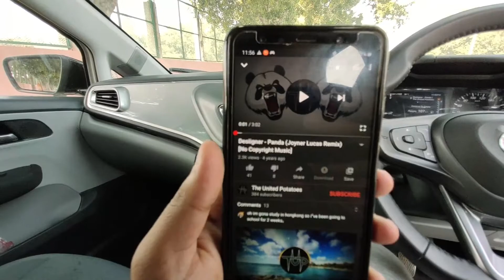ALTROZ SPEAKER TEST | ALTROZ XZ+(O) SPEAKER TEST | MAYANK DESHWAL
social message : Stay Safe,Stay at Home ,Stay Hygienic,Stay healthy & try to help the needy.

Contact via e-mail for feature your car & bike

HYE,
I AM MAYANK DESHWAL FROM NEW DELHI (DL 7S) STUDENT OFF BBA AND CURRENTLY OWNING A BALENO 2019 ZETA BS6 PETROL

THANKS FOR BEING HERE LOVE YOU ALL GYUS